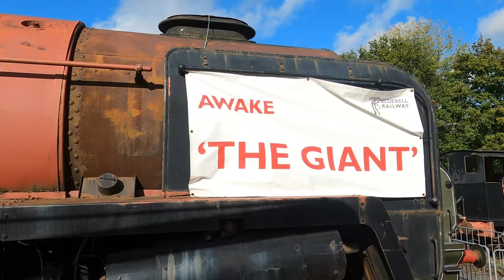Bluebell Railway • Giants of Steam Autumn Gala • Heritage Steam Railway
Oh what a fine collection of Giants running on the line today.  The Bluebell Railway has presented a fine collection of wonderful locos, a prized sets of carriages as well as the whole railway line sweet and tidy.

Kit and I have visited the Bluebell Railway’s Autumn Gala, Giants of Steam and had a great day out in the steam and sounds of a busy heritage railway.
I hope you enjoy watching it and feel that you have tagged along with me during my visit.

Warren

- Photos and video captured by GoPro Hero 8 Black and Apple iPhone 12
- Filmed on location at the Bluebell Railway
- All due care and safety was considered during video recording.